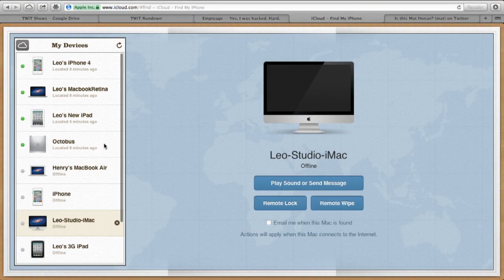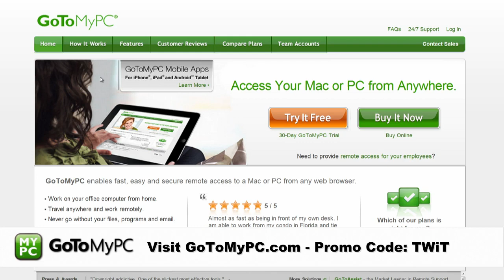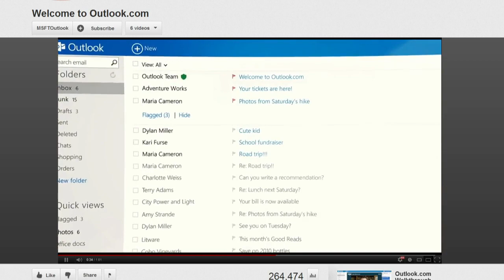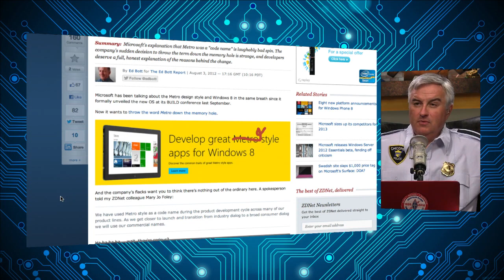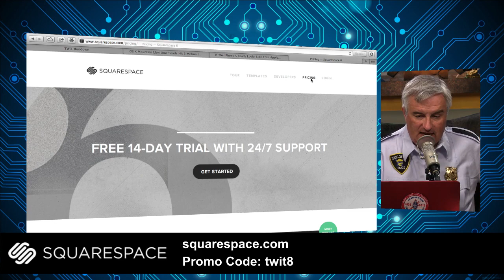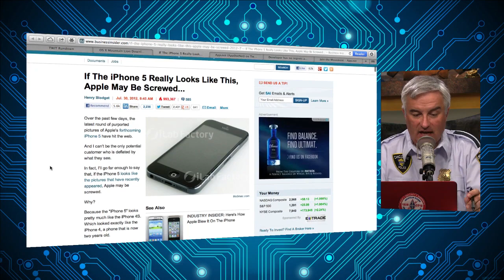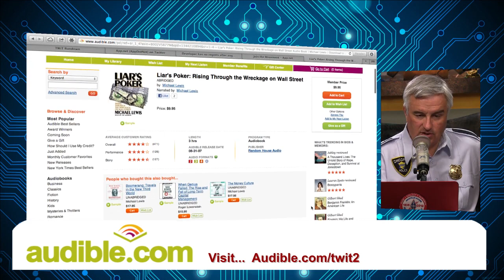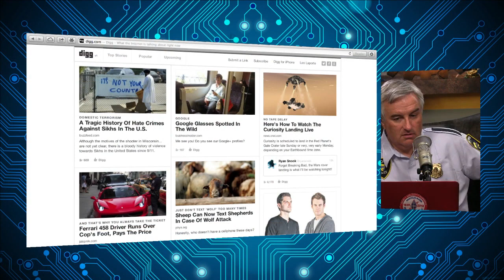TWiT 365: Sharks and Nazis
A cautionary cloud tale, email evolution, Samsung/Apple revelations, Metro mess, ebook anonymity, and more.

Hosts: Leo Laporte, Patrick Norton, Justin Robert Young, Kara Swisher, and Mat Honan

For additional show notes, visit the wiki page for this episode.

Audio bandwidth for This Week in Tech is provided by Winamp for Android... featuring wireless sync and one-click iTunes import. Now with FREE daily music downloads and full length CD listening parties. Download it for free at Winamp.com/Android.

Running time: 2:25:34